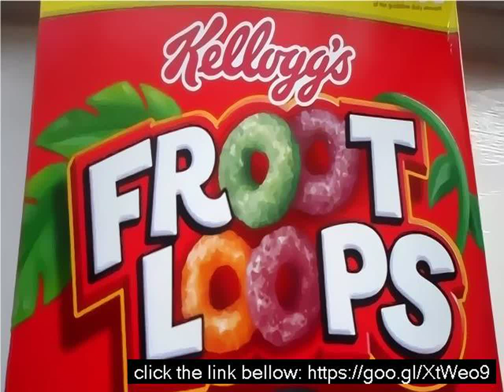Fruity loops 1